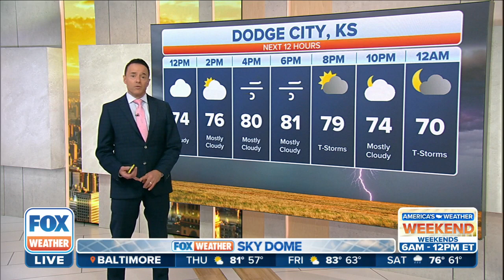Severe Storms With Large Hail, Damaging Winds To Develop Over Central US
The next round of organized severe weather will develop Thursday evening. Severe storms, capable of large hail and intense, damaging wind gusts, will develop somewhere in Nebraska and/or Kansas.